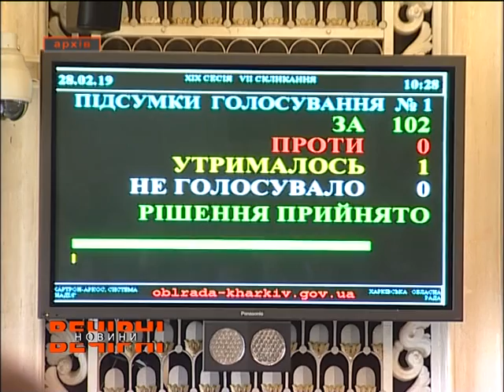Реальна допомога жителям області